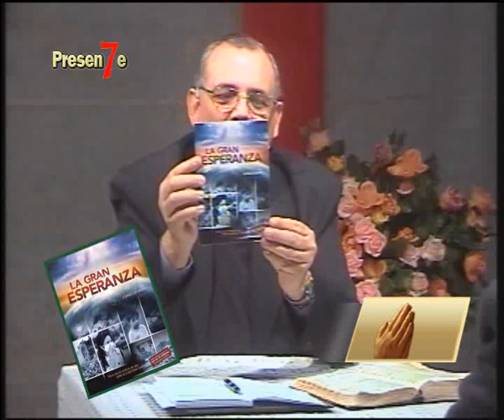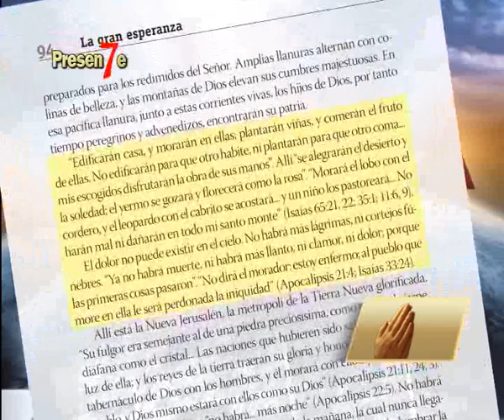Intercesora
La oración que mejor refleja el amor de Dios es la oración intercesora. Es la oración por excelencia del Sumo Sacerdote que tenemos en el cielo. Desde este espacio apelamos a implementar esta sana costumbre de interceder por nuestros hermanos en la fe.